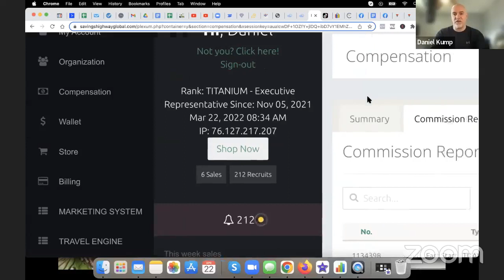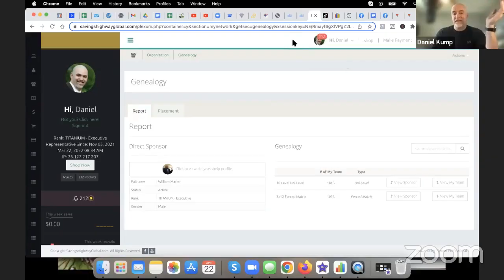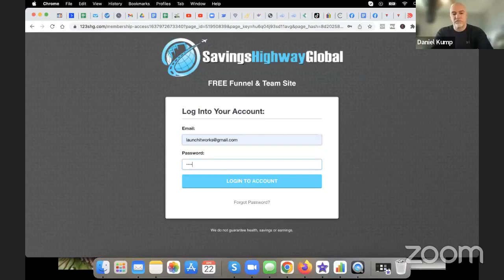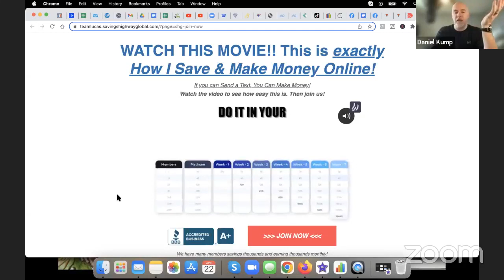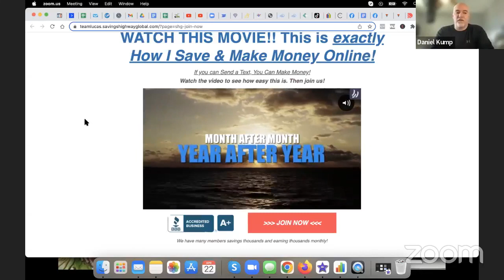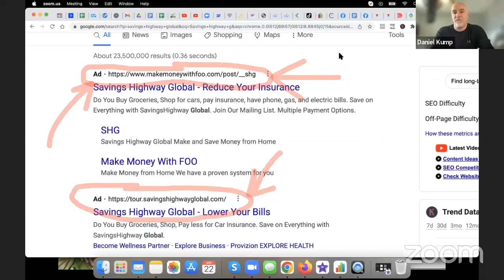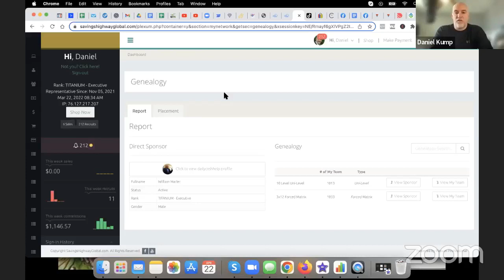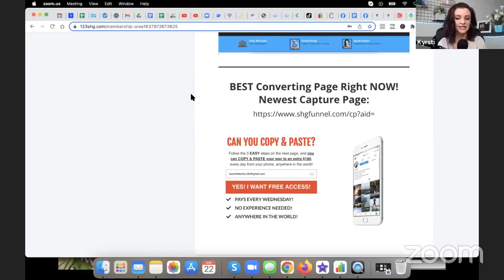FF – ARE YOU FOCUSED or Fooling Around